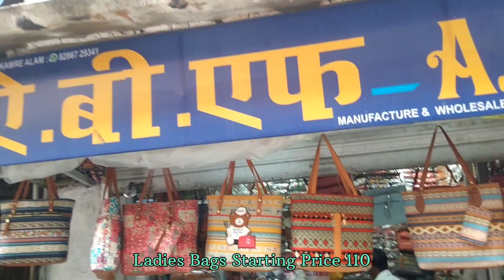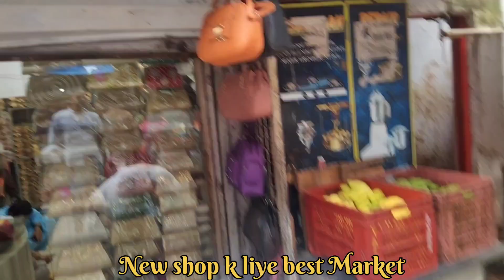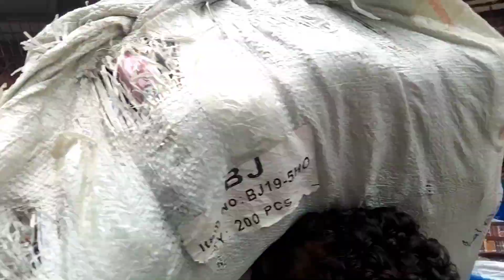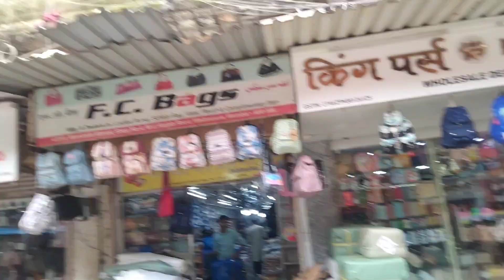Ladies Bags Purse Biggest Wholesale Market in Mumbai All new Collections | New Bags Business Idea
Ladies Bags Purse Biggest Wholesale Market in Mumbai All new Collections | New Bags Business Idea |  Part 1

Ladies Bags ka business Start karna hai Video dekho Idea lo aur start karo